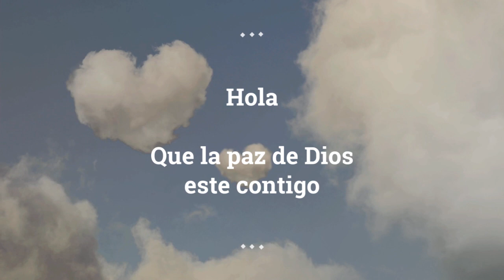Dios, EL AMOROSO! Musulmanes Latinos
Realmente en el Corazon hay un vacio que no se puede remover excepto con la compania de Allah.
Y en ello existe una tristeza que no se puede remover except con la felicidad de conocer a Allah
Y siendo fiel a El.
Y en ello hay un vacio que no se puede llenar except con amor por El
Y volviendo siempre hacia el y siempre recordandolo.
Si una persona le dieran todo el mundo y lo que esta en el, no llenaria este vacio. IBN Al Qayyim
Busca a Allah! Pues uno de sus nombres es al Wadud. El Amoroso.
Si tu Corazon a estado roto. Allah no solo  lo cura sino lo enmienda
Y lo que alguna vez fue tu debilidad puede ser tu Fortaleza
Si lo buscas y dependes solo en El, El te amara. El profeta Mohammed dijo:
Cuando Allah ama a una persona, llama a Yibril y le dice:
Yo amo a fulano, amalo. Asi que Yibril lo amara
Y anunciara en los cielos Allah ama a fulano amenlo
Entonces lo amaran los habitants de los cielos (los angeles) y le daran su aceptacion
 Cuando Allah detesta a un siervo, llama a Yibril y le dice:Detesto a fulano, odialo.
Lo odiara entonces y anunciala a los habitants del cielo.
Allah odia a fulano, detestenlo. Entonces sera odiado en la tierra (es decir el odio prevalecera en su relacion con las personas) Muslim, tirmidhi
Queremos ser amados por Allah y no detestados por El.  Para logralo debemos de tener una Buena opinion de quien es El
Dios ha dicho: Yo soy como mi siervo me considera, y estoy con el cuado me recuerda.
Si me recuerda en su interior, lo recuerdo en mi interior.
Si me nombra ante un grupo, yo lo nombro ante un grupo mejor ( los angeles)
 Si se acerca a mi un palmo, me acerco a el un codo.
Si se acerca a mi un codo me acerca a el un brazo
Si viene a mi caminando voy a el corriendo. (bukhari y Muslim)